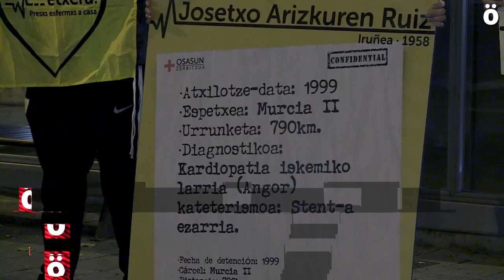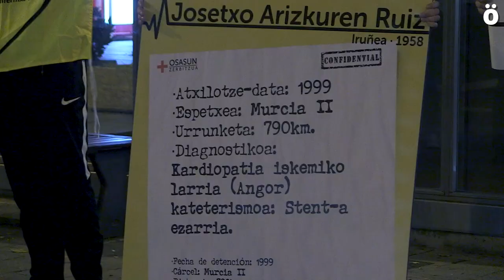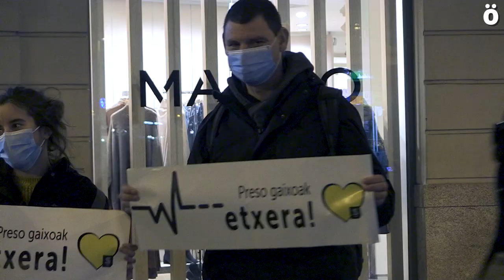Josetxo Arizkuren euskal presoa etxean egon beharko lukela aldarrikatu du Sarek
Sare Herritarrak Iruñean egindako kontzentrazioan jakitera eman duenez, josetxo Arizkuren pixkanaka hobera egiten ari da. Murtziako ospital batean jarraitzen du Iruñeko presoak. Sarek Arizkuren etxean bere zigorra bete beharko lukela azpimarratu du.